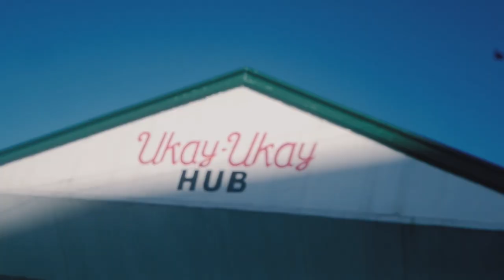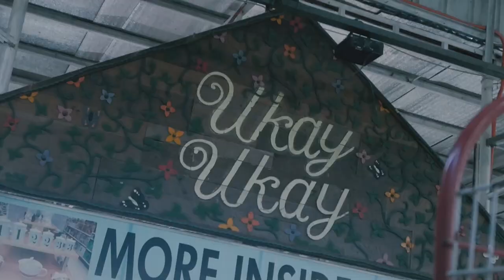HUUUGE UKAY UKAY IN TAGAYTAY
Check out Tagaytay's ukay! HONGLOKI!